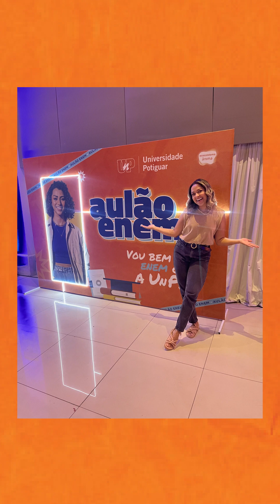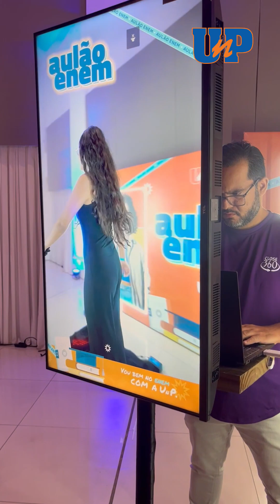Aulão do ENEM na UnP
Reviva conosco os momentos incríveis do nosso Aulão do ENEM na UnP! No dia 28/10, estudantes mergulharam de cabeça no universo do conhecimento. Confira no vídeo como foi! 🔥🚀